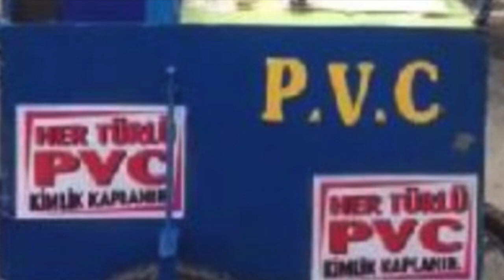Kuaför Cengiz - PVC’lenmiş Orijinal İncil Sayfaları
PVC’lenmiş Orijinal İncil Sayfaları (Intro: Atomik Hurdacı)

LYRICS:

In a town
far away
underground
where i found
hidden, sacred
lost pages

Turn to dust
‘for my eyes
written scripts
revealed lies
ancient tongue
of the Jews
truest text
in Aramaic

can’t believe
what was changed
simple truths
re-arranged
for their needs
for their gain
ruminate
throughout the ages

PVC HER ŞEY
PVC HER ŞEY

now a key
to protect
must be found
to preserve
and maintain
never lose
this treaty of
emancipation

so I prayed
for a sign
show me how
guide the way
let them all see
how this doctrine
was adulterated

then it came
from outside
angelic voice
to my ears
in the street
proclaiming
an ingenuous solution

PVC her şey kaplanır

PVC
will preserve
seal our fate
all will see
my mission
will not end
never die
never

Aşınmaz, çürütmez, saptırmaz, silinmez, karışmaz, yırtılmaz, değişmez iNCiL!!

Kuaför Cengiz is:
Ax/Vox - Albayrak
Bass/Vox - Balici Berat
Drums - Şalgamripper

Cover Artwork arranged by: Kadir Kayserilioğlu
Produced by: Erhan Kabakci, Erkin Özturk and Kuaför Cengiz
Recorded: Jamsession Studios, Kadıköy, Istanbul Türkiye

TCGC Turkish grindcore cultural blasphemy